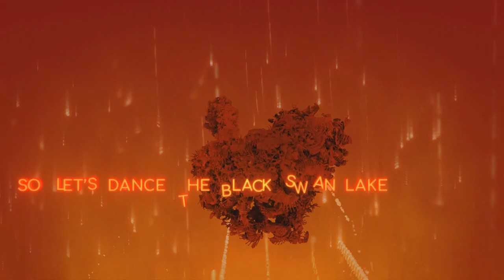9. Black Swan Returns | Ukrainian songs of love and hate